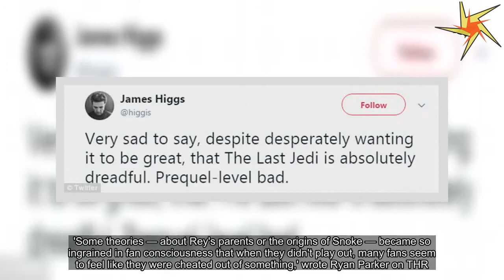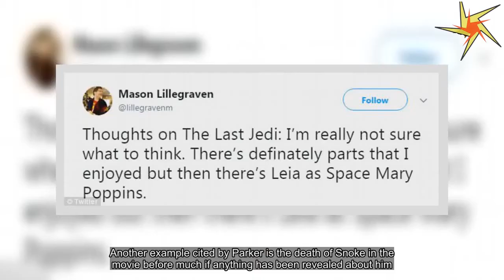Star Wars fans call Last Jedi 'dreadful', 'disappointing'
It may have recorded the biggest weekend opening ever behind The Force Awakens, but not everyone is impressed with Star Wars: The Last Jedi.In fact, Star Wars fans have taken to Twitter and social media in droves to express their disappointment with Episode VIII.Some are pointing the finger at director Rian Johnson for what they perceive to be the movie's shortcomings, while others target Disney that purchased the rights to the much beloved franchise when it bought LucasFilm in 2014.Some tweeted that Episode VIII was 'the worst film' they'd seen 'in ages' and described it as hugely 'disappointing.' Others bemoaned the lack of character development and poor plot while yet others likened The Last Jedi to the much derided prequel The Phantom Menace.While it brought in $220 million on its opening weekend and garnered 93% approval from critics on Rotten Tomatoes, the film was rated only 56% fresh by audiences at RottenTomatoes.com.One person who saw the movie gave it just a half-star rating and called it 'a slap in the face to the history of Star Wars and all who hold it dear.' 'Compete betrayal and disrespect of the characters every Star Wars fan grew up loving,' the wrote.Other fans called out the 'poor writing, poor character progression' of The Last Jedi.There was also criticism of 'bad sub-stories' and 'plot holes.' Some found the sequence in which General Leia is seen floating through space comatose and in the power of The Force after her ship is attacked a 'Mary Poppins moment.' While the demise of the character Snoke without any real exploration of just who he was left others irked.The discrepancy between the critics and the fans reactions prompted The Hollywood Reporter to take a stab at theorizing about why exactly so many fans felt disappointed.The trade publication suggested that wild fan theories that had been building on the internet ahead of the release of The Last Jedi had built up unrealistic expectations about what would be soon on screen.'Some theories — about Rey's parents or the origins of Snoke — became so ingrained in fan consciousness that when they didn't play out, many fans seem to feel like they were cheated out of something,' wrote Ryan Parker on THR.com.For example, Parker wrote, fan theories about the identity of Rey's parents - that she was the daughter of Han and Leaiaa or the daughter of Obi-Wan Kenobi - were dealt a blow when it's revealed in The Last Jedi her parents 'drunken junkers' who had sold her for money.Another example cited by Parker is the death of Snoke in the movie before much if anything has been revealed about him.That dealt a blow to fans who believed he would be revealed to be Mace Windu.In addition to its huge domestic gross, The Last Jedi made $230 million in international ticket sales, bringing its three-day worldwide total to $450 million.That left it a little shy of J.J.Abrams franchise reboot The Force Awakens from 2015, which went on to gross $2.1billion worldwide.Meanwhile, Disney has confirme